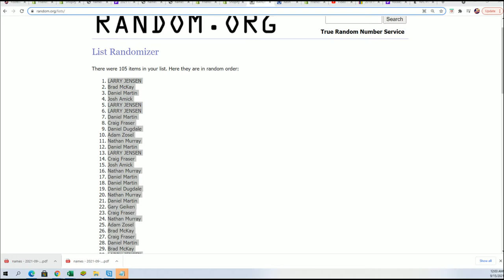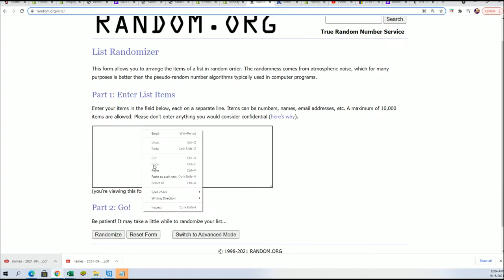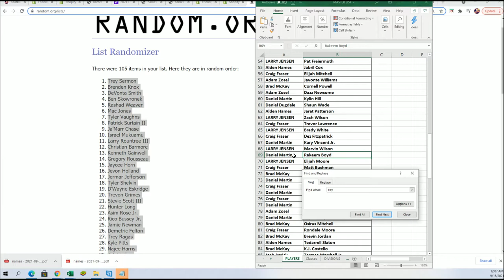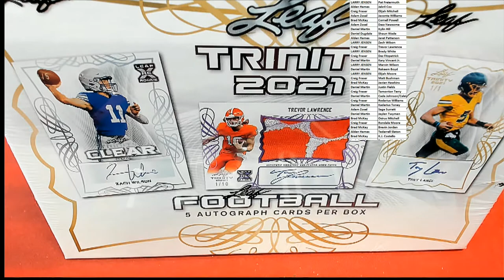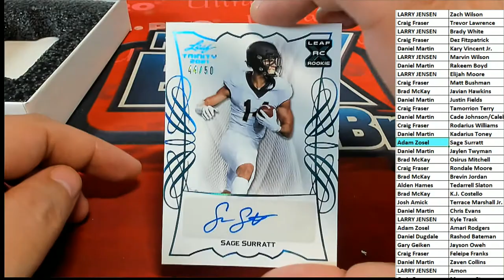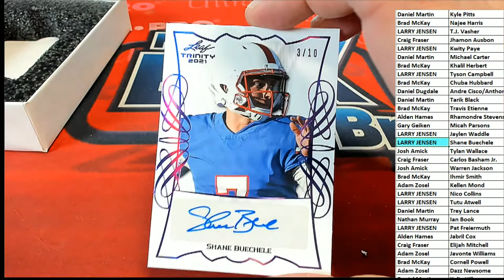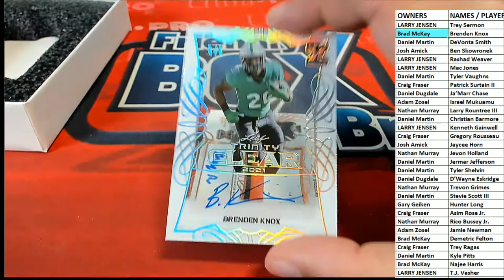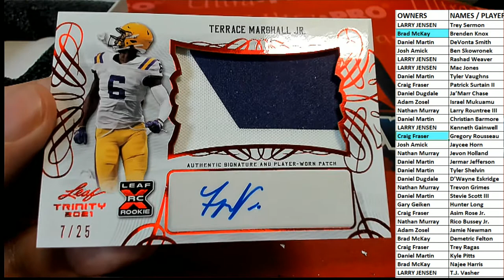2021 Leaf Trinity Football Hobby BOX ID 21TRINFB384